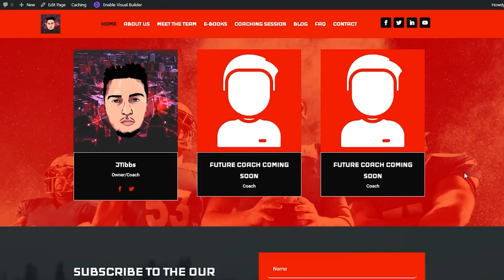Using the BEST OFFENSE to BEAT a TOP PLAYER in the WORLD! [Madden 22]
In this video I played one of the Best Players in the World. If you want to get this Offense, just go